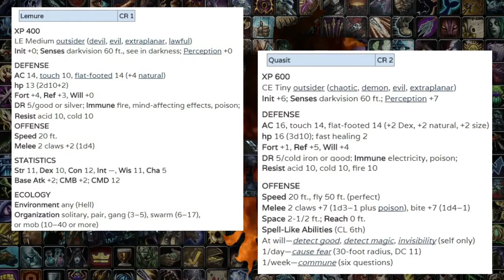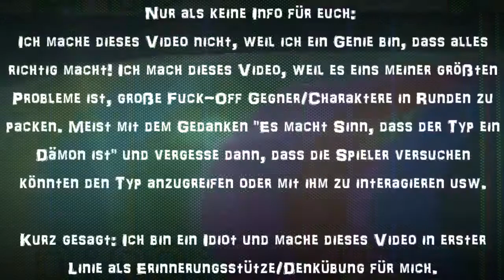RE-UPLOAD: Werwölfe sind keine Pussys!